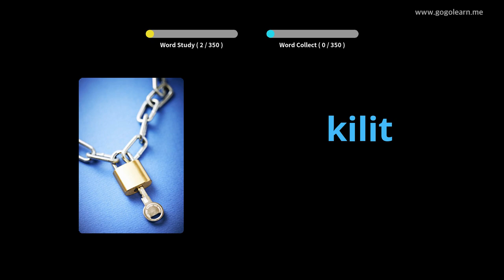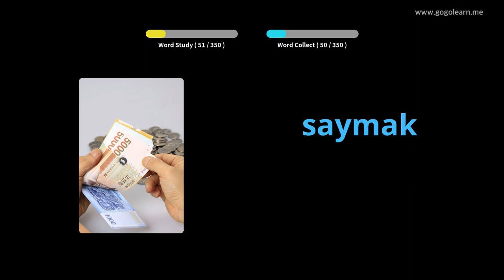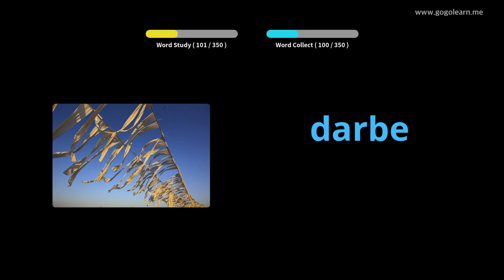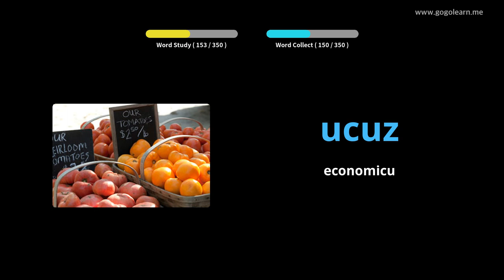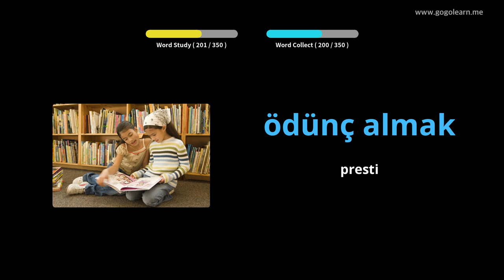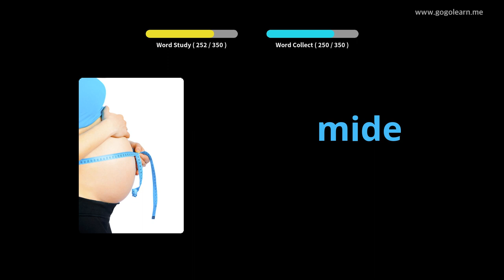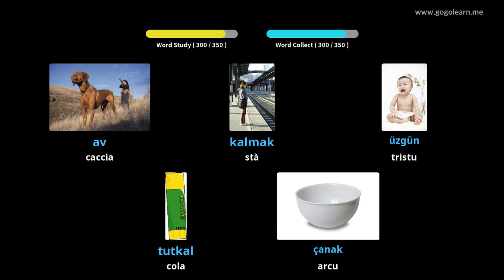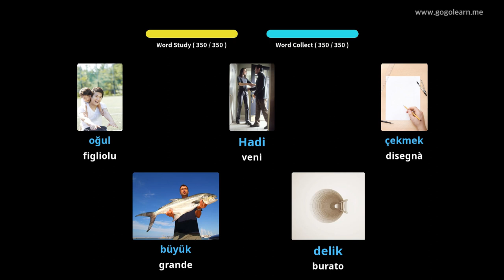Vocabulariu Turcu Bambini Basici | Golearn